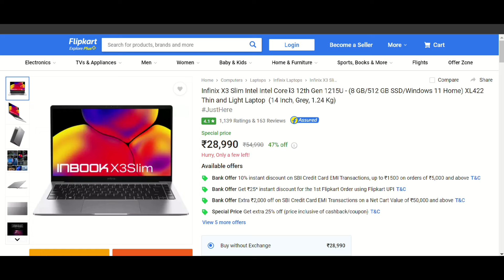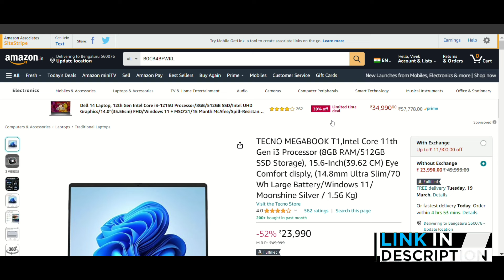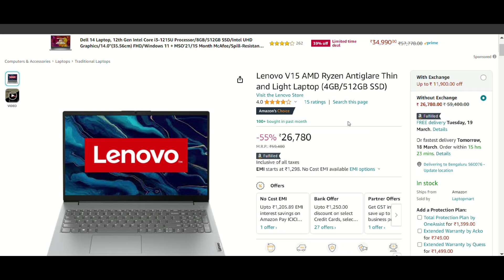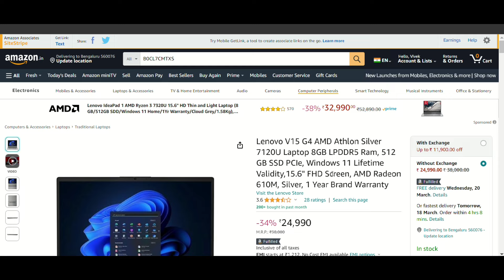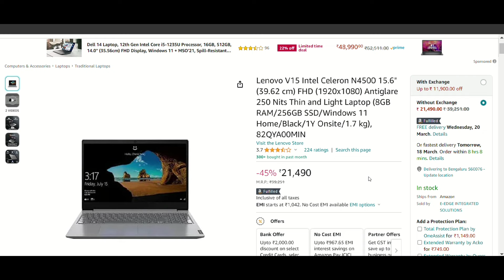ONLY 12TH GEN | Best Laptops Under 25000 In 2024 | Best Laptop For Students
In This Video, I have covered all the best options in India 2024 for laptop under 25000. The best laptops for gaming under 25000, best laptop for students under 25000, and best video editing laptops under 25000 in India 2024 are reviewed in detail in this video

➡️ TECNO MEGABOOK T1

➡️ Lenovo V15 [Ryzen 3 7320U]

➡️ Acer One 14

➡️ Lenovo V15 - [AMD 7120U]

➡️Lenovo V15 [Celeron N4500]

➡️ HP Laptop 15

I have also covered the best laptops with SSD under 25000 in India 2024. Along with the best laptops under 25000 for coding, we have discussed the laptops under 25000 with the graphics card. every possible aspect of the best laptops under 25000 is reviewed from battery to performance in gaming, heavy-duty of laptops, display, durability, etc. If you plan to buy a laptop under 25000 in India in 2024, this is a must-watch video.

25000 laptop
25000 laptop gaming
25000 laptops best
25000 laptop hp
25000  laptop dell